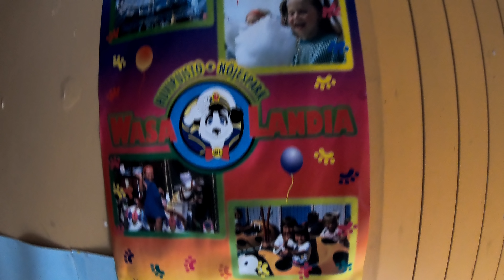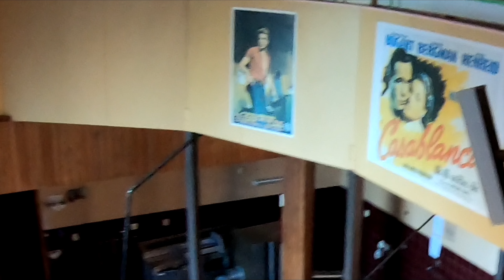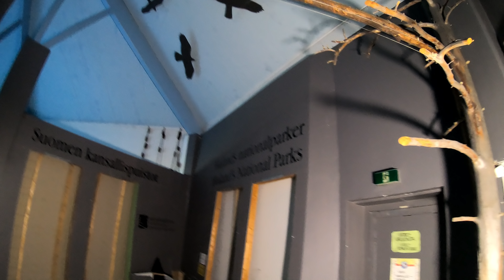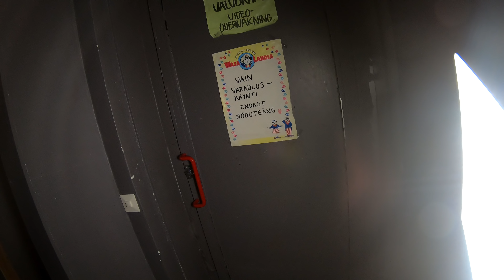Abandoned AMUSEMENT PARK - Movie Theater & Museum (WASALANDIA 3) Urban Exploration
This place is huge! i remember being in here 30 ears ago! wow, i know :)